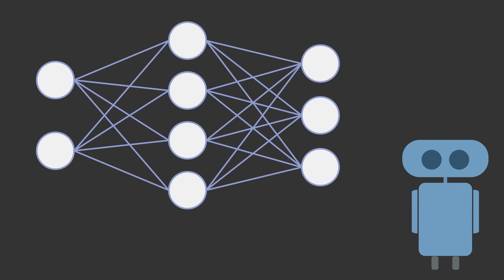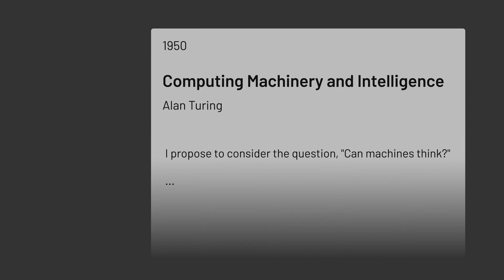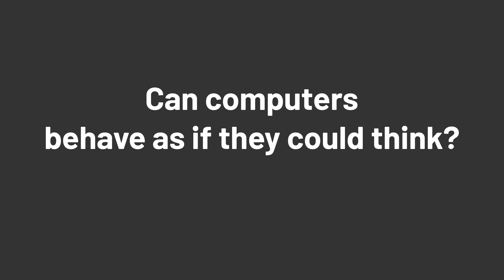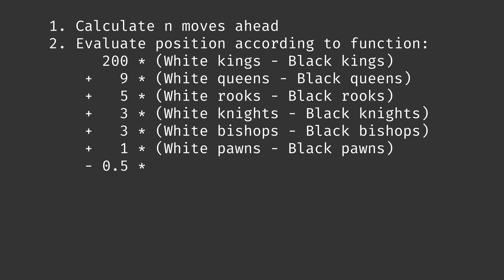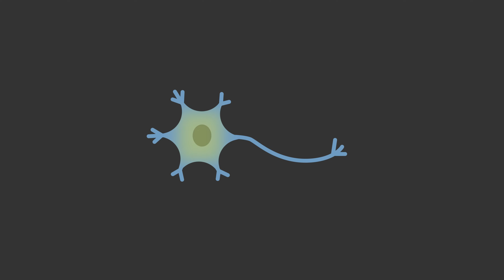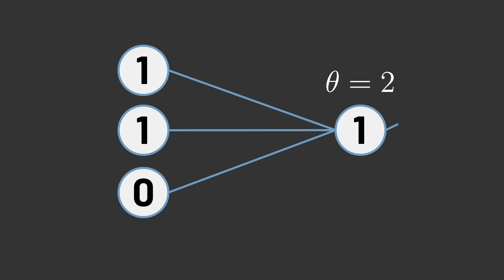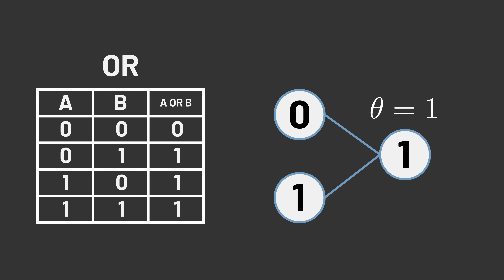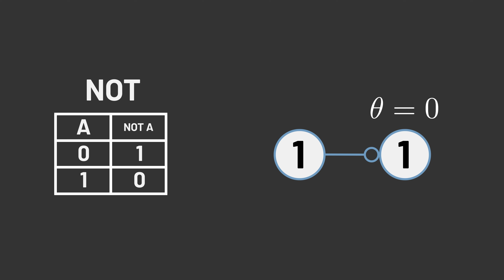Teaching Computers to Learn, Part 1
As we continue to make new advances in artificial intelligence and machine learning, this series takes a look back at the story of how we taught computers to learn. What are the ideas that made modern AI tools possible? Where did the ideas come from? And what's the logic behind how they work?

Spanning Tree is an educational video series about computer science and mathematics.

To be notified when a new video is released, sign up for the Spanning Tree mailing list

0:00 Intelligence
0:45 Theseus
2:07 Turing Test
3:49 Playing Chess
5:30 Artificial Neurons